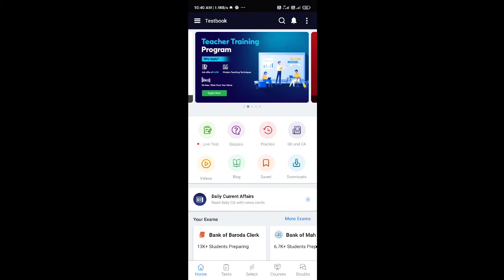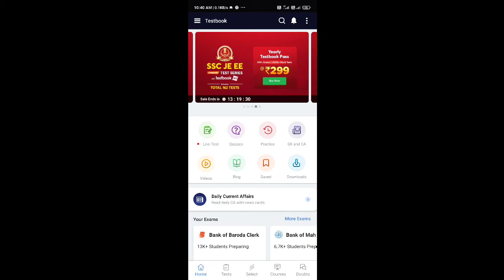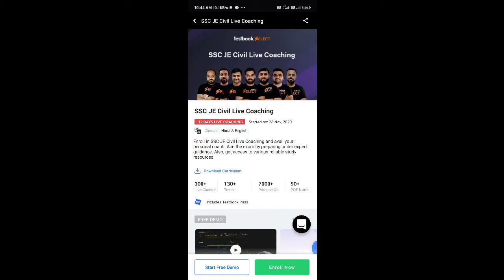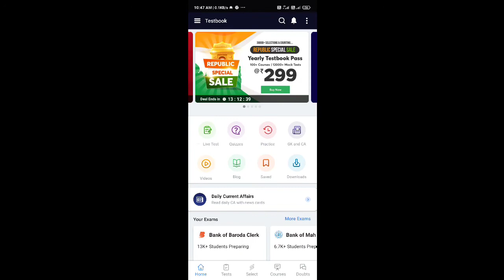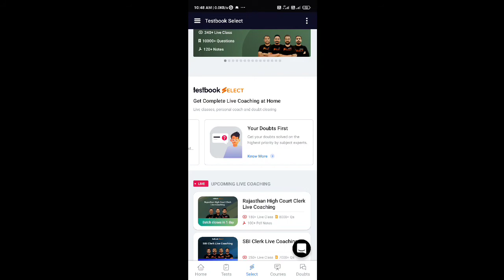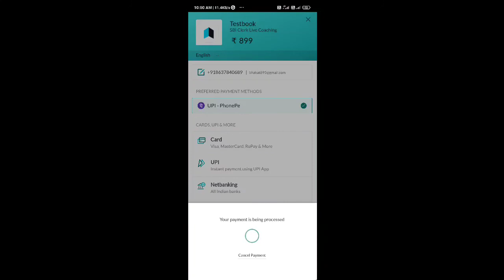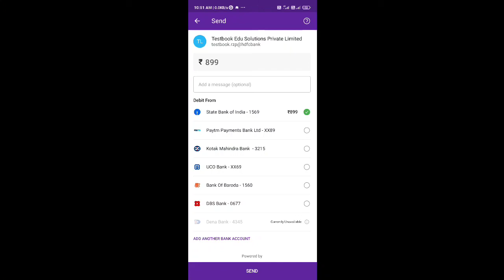Testbook select review, Testbook select coupon code, All about testbook select all courses review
BP4R20

BP4R20

Unique coupon code/Coupon code/promo code testbook

BP4R20

BOI02F

UQCWN3